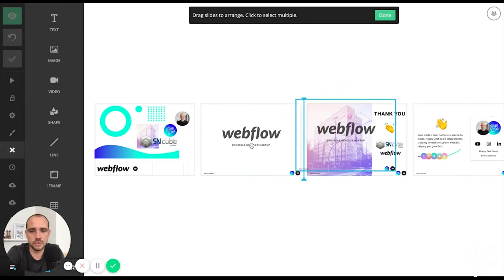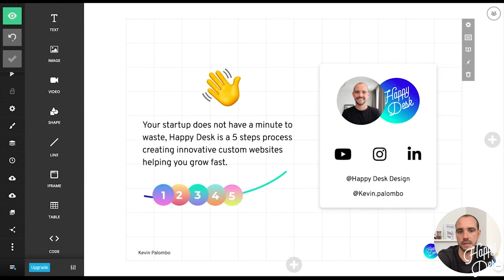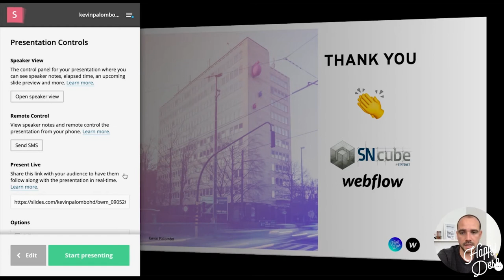SLIDES.COM, CRÉER FACILEMENT VOS PRÉSENTATIONS